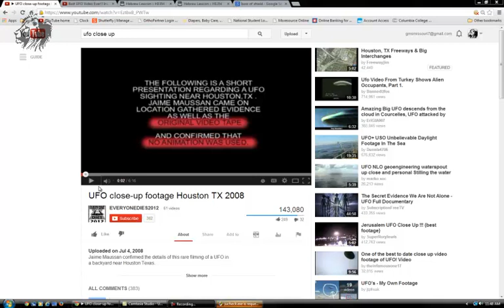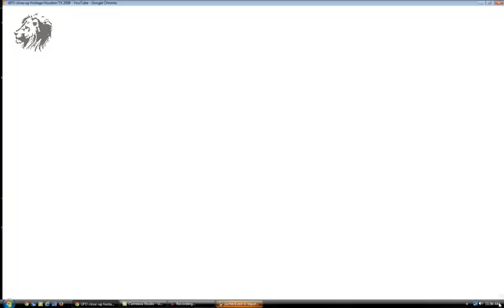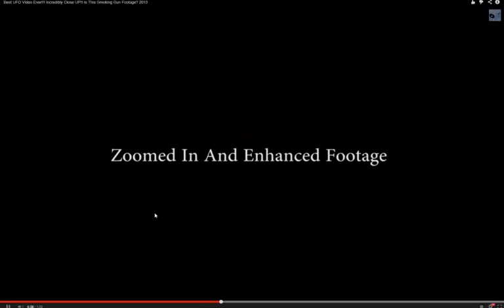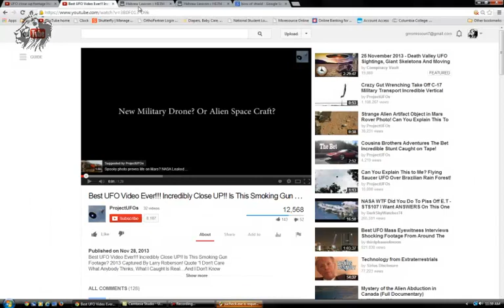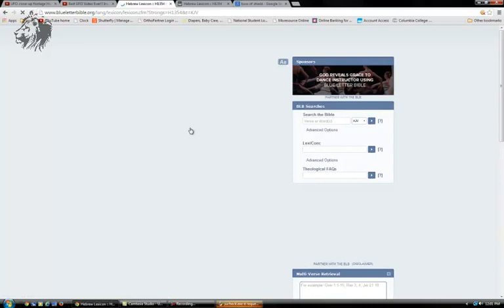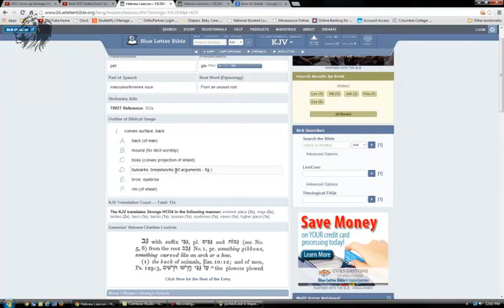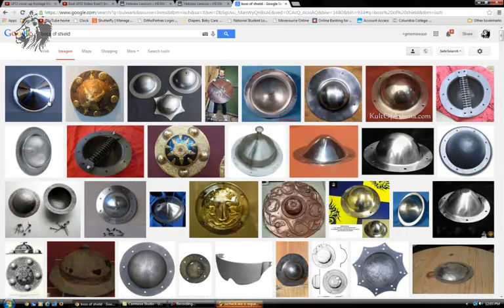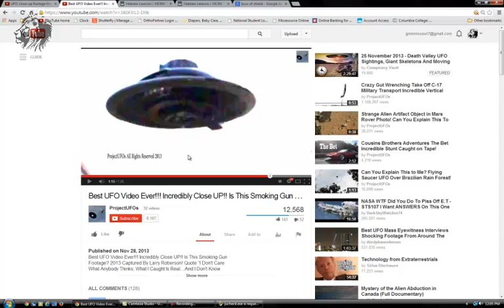UFO's Shall enter the house of the thief!!